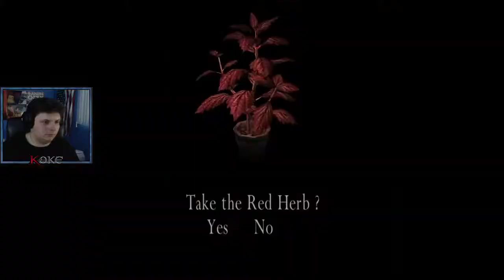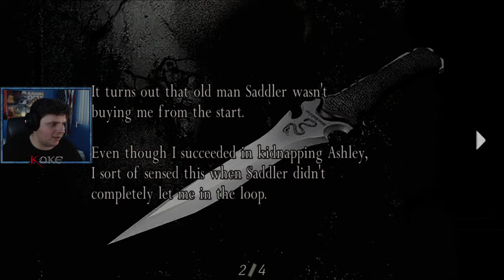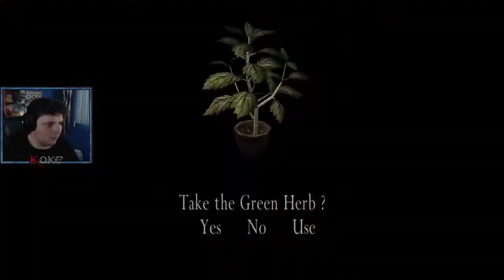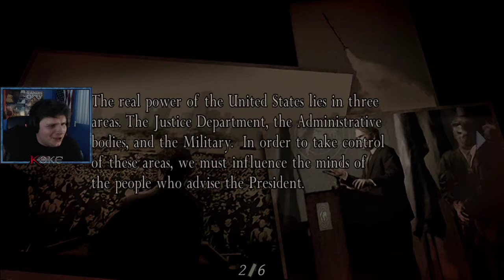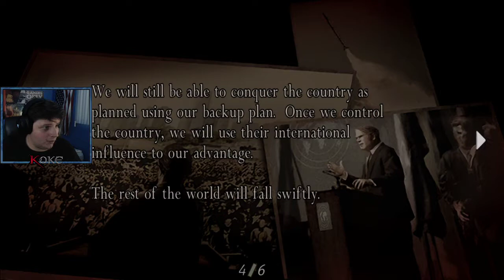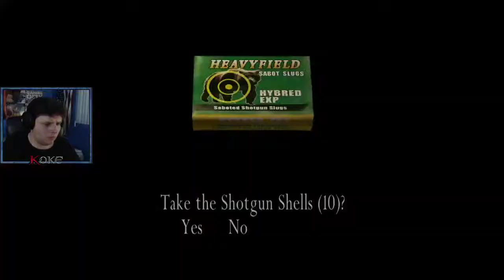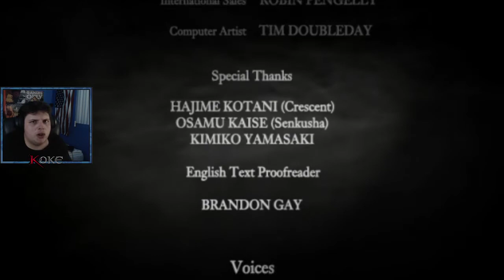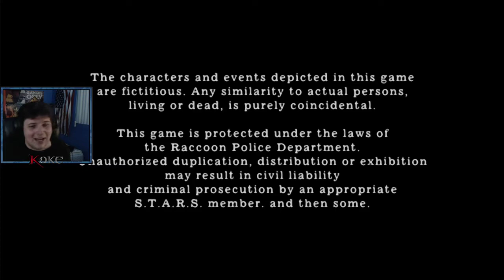Resident Evil 4 - Episode 4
Spooktober has us revisiting one of my childhood games way back during the good old PS2 days, Resident Evil 4! Follow and Sub but must of all come see us live!